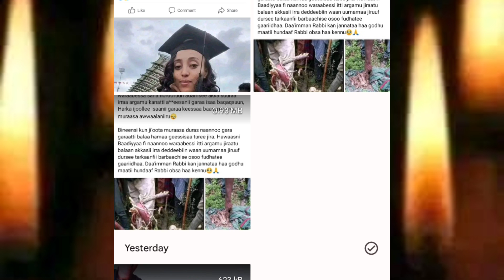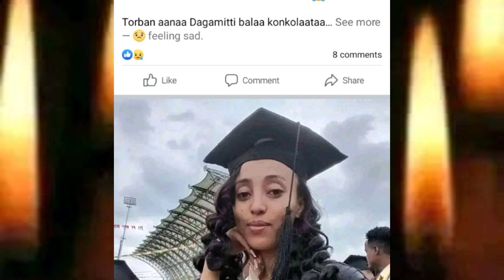🛑Gamachutu Gadaatii jijirame uuufff😭😭😭